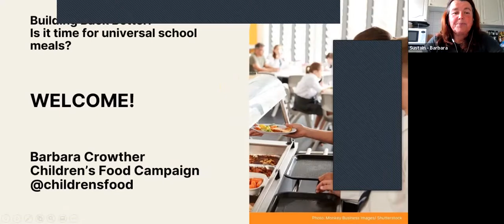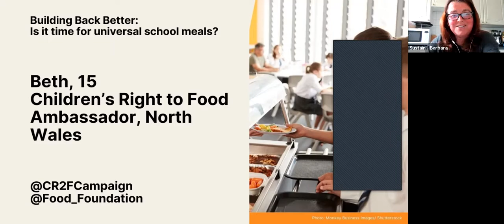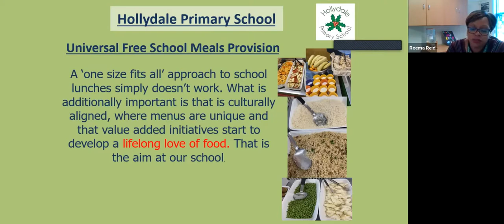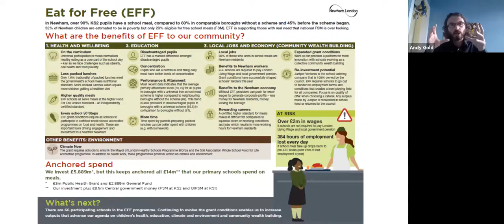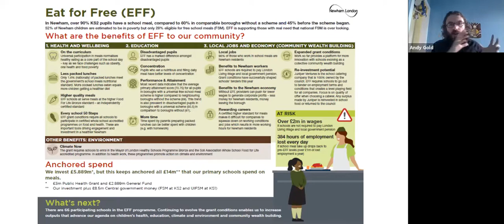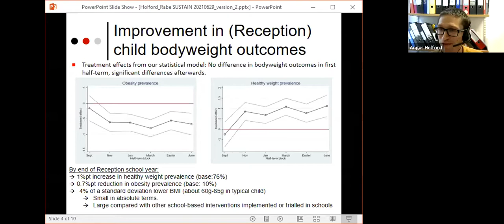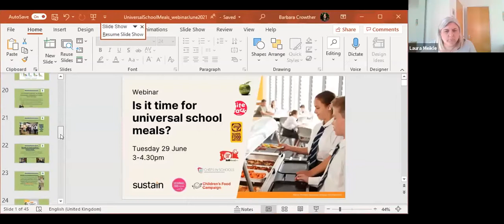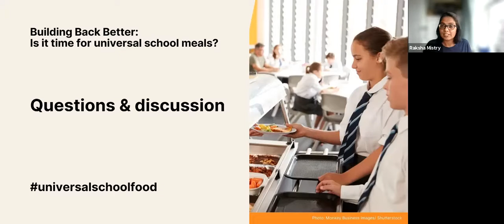Building back healthier and fairer - is it time for universal school meals?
In response to Covid-19, could an expansion to universal free school meals deliver a win-win for healthier food and food security for our children?